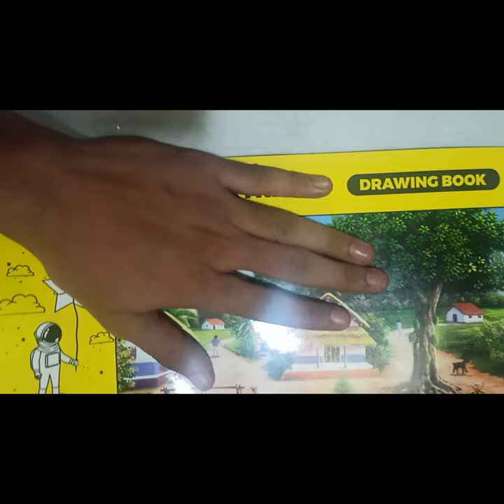Thread painting 🎨 No:6 Chain Pulling 😍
So Cool 💖💖💖💖.

Hello Friends,

You can find a variety of interesting and unique videos like arts, drawing, painting and Creativity here.

thread painting and silk shading embroidery techniques and projects,
5 minute crafts thread painting,

3 thread embroidery,
3 thread cross stitch,
thread painting 4 strands,
thread paint art,
thread painting 9mm
short video,
thread painting,
ryo slime,tarak meheta ka ulta chashma,
5 minute crafts,
art short video,
thread painting,
butterfly art,
chhotu dada,
all my friends are toxic,
cardboard crafts,
cute life bts,
dance,
glass painting,